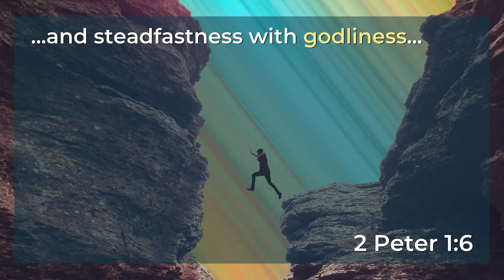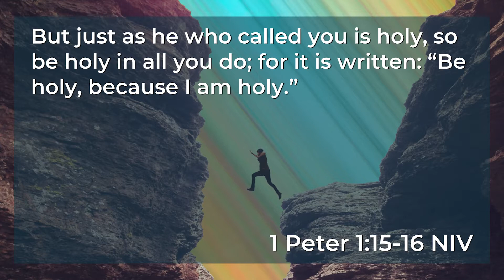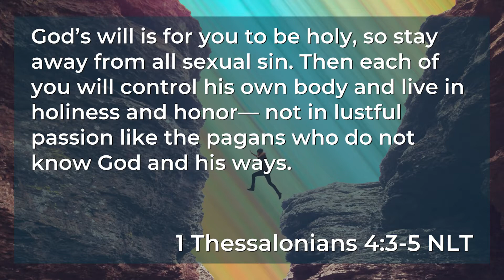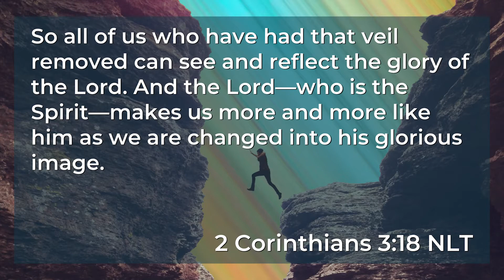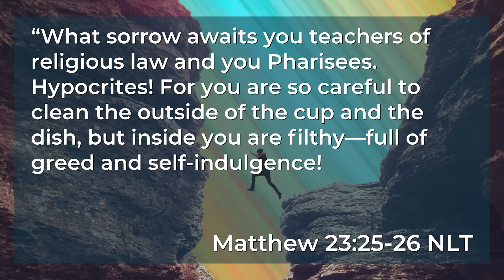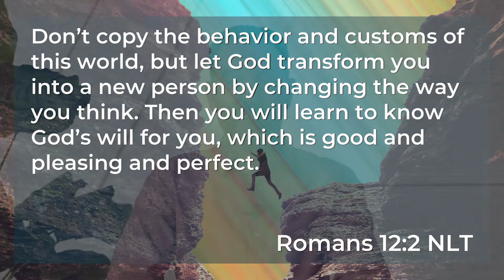Mind The Gap | Session 6